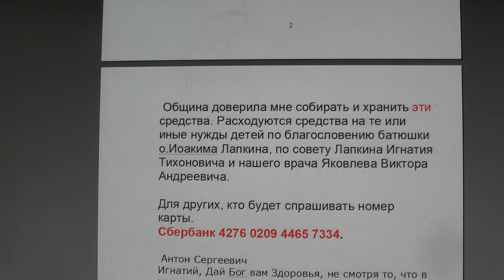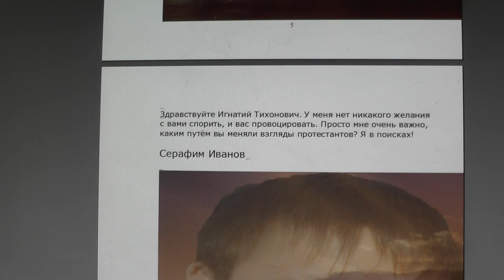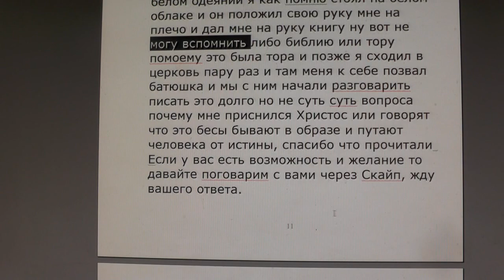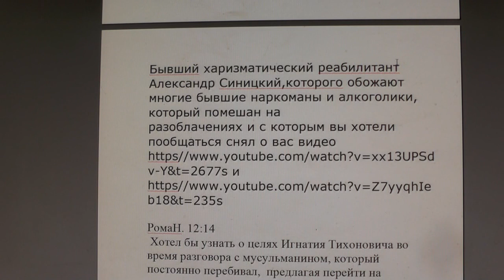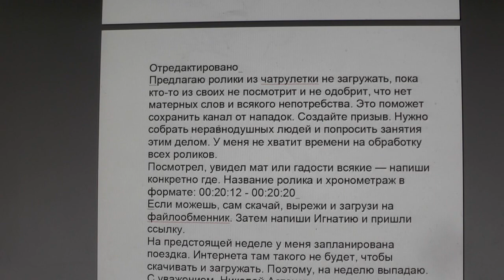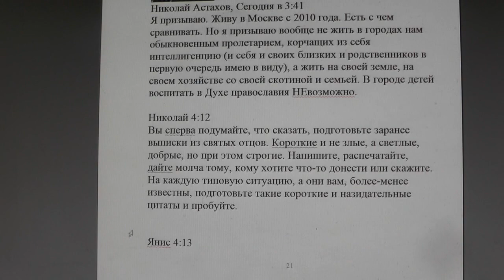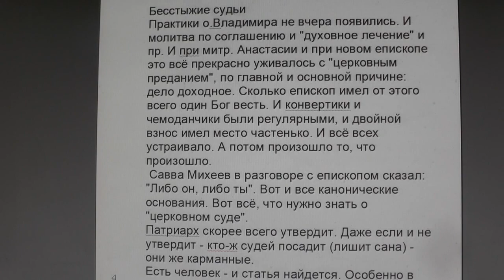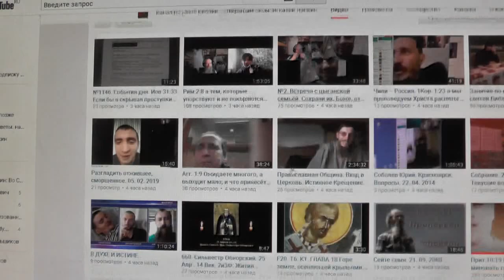№1156. События дня. Пс. 48:2 Слушайте сие, все народы; внимайте сему, все... 15.02.2019